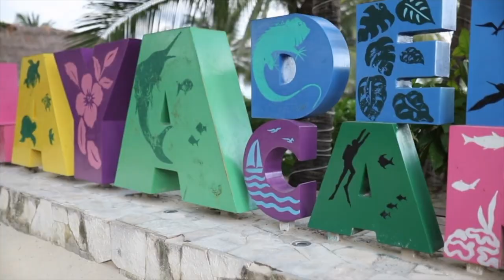i'm leaving Mexico... plans on getting MARRIED? answering your personal questions!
In this video, I'm answering some of your questions about why I moved to Mexico and whether or not I plan on getting married. Tune in to find out the real reason I moved and what you can do to make your dreams a reality!

00:00 - 00:50 introduction
00:50 - 1:55 thank you for 1,000 subs!
1:56 - 3:55 do I want kids and a husband?
4:30 - 4:49 what part of Mexico am I in?
4:50 - 5:37 what's the process of becoming a citizen?
5:38 - 6:41 where's the penthouse tour?
6:42 - 13:11 what's the leasing process + how much money do you need to make?
13:12 - 16:04 am i dating in Mexico?
16:36 - 19:13 am I staying in Mexico forever?